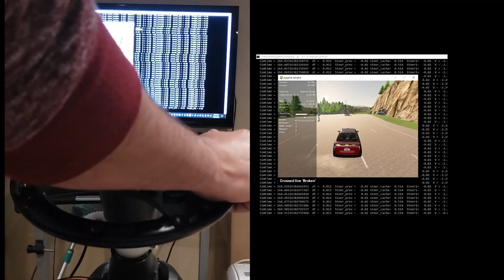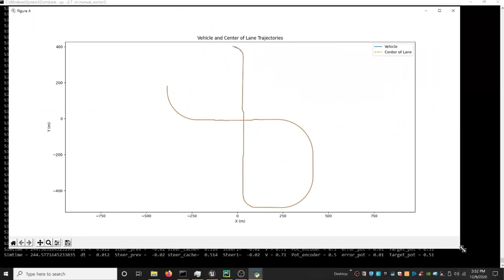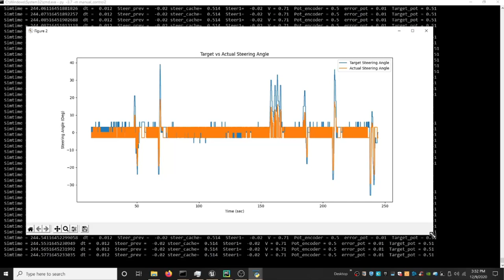CARLA: Lane Assist Steering Wheel with Arduino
Human machine interaction control policy to control steering wheel and thus the vehicle to maintain lane keeping.
An old steering wheel simulator was gutted out to make room for all the electronics components.
Arduino was used to interface with Carla Python API and Steering wheel